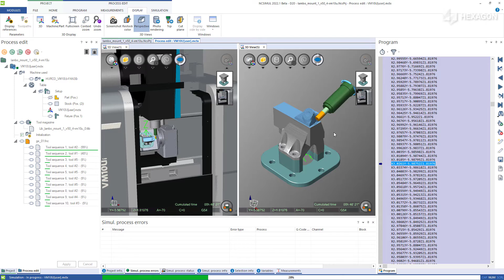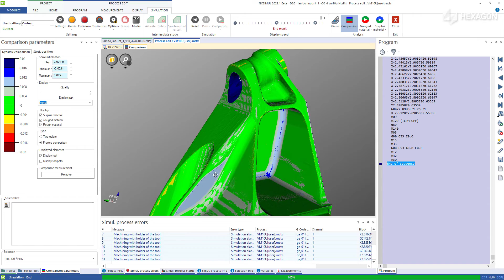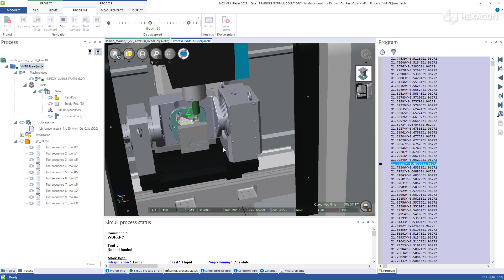NCSIMUL Simulation Types (and when to use them) | Tutorial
Take a look at the 6 different ways to run a simulation inside NCSIMUL that will help you efficiently navigate through your program in every situation. These include automatic pausing of the simulation at collisions, specific G-code codes, after a certain number of executed blocks, at tool changes, and many more. Additionally, see where to execute an automatic comparison of the part model and rough stock, and well as create a file with the removed material stored, to distribute license-free to every PC in the shop.